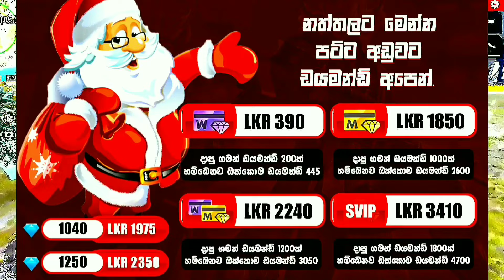ෆ්‍රී ෆයර් ප්ලේ කරන අයට 2024 ආපු සුපිරි ම නිව්ස් එක මෙන්න | sri lanka lowest price diamond store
free fire
free fire new event
new event
hall of elite event
two side gamers free fire
as gaming new video
garena freefire
tsg jash
free fire diamond top up
special airdrop 1208/29
how to get free diamonds in free fire
total gaming
free fire pakistan
free fire pakistan server new event
free fire free diamond
free diamonds
tonde gamer
how to get free diamonds
gyan gaming
noob
pro
advance server
updates
shorts
nepal
pvs gaming
india
sooneeta
sanjoy das official
diamond hack
as gaming
free diamond
ff new event today
free emote
mickey gaming
ug empire
ayush
sanam ug
wtf king
ajjubhai
funny gamer 420 abir
vok
free fire
1 vs 4
free fire 1 vs 4 gameplay
pn pramod gamer
1 diamond event
claim free emote
how to get 1 diamond emote
1 diamond topup emote
how to claim 1 diamond emote
1 diamond emote
free fire 1 diamond free emote
free fire 1 diamond emote
upcoming event in free fire
new emote royal event
emote royal free fire
free fire custom gameplay
free fire solo vs squad custom match
free fire 1 vs 4 custom match
diamonds event
1 million
garena rocked players shocked
how to claim free diamonds
free diamonds event
free fire pakistan 1 million diamonds
free fire 1 million free diamonds
1 million diamonds claim diamonds
free fire 1 million diamonds
how to claim diamonds 1 million
free fire 1 million free diamonds event
tech aavej
redeem code
free redeem code earning app
ff diamonds
free fire max diamond app
free fire diamonds app
free diamond app
how to get diamonds
unlimited diamonds trick
free fire unlimited diamonds trick
free fire without any app
free unlimited diamonds in free fire without any app
how to get free unlimited diamonds
how to get free redeem code
panel mobail
auto am
head short hack
diamond king